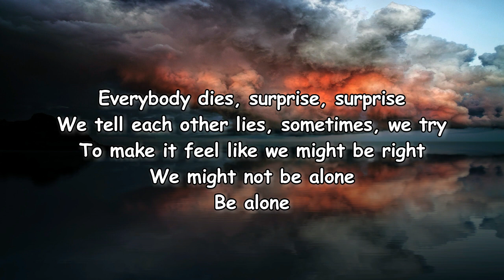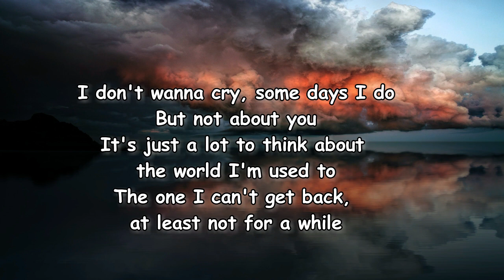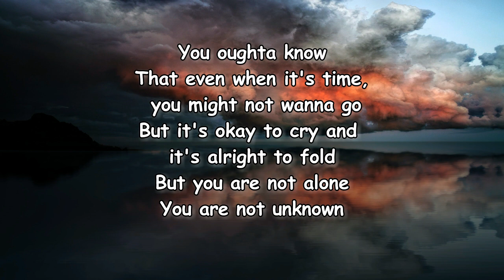Billie Eilish - Everybody Dies Lyrics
Everybody Dies Lyrics:

[Verse 1]
Everybody dies, surprise, surprise
We tell each other lies, sometimes, we try
To make it feel like we might be right
We might not be alone
Be alone

[Verse 2]
"Everybody dies," that's what they say
And maybe, in a couple hundred years, they'll find another way
I just wonder why you'd wanna stay
If everybody goes
You'd still be alone

[Verse 3]
I don't wanna cry, some days I do
But not about you
It's just a lot to think about the world I'm used to
The one I can't get back, at lеast not for a while
I sure have a knack for seein' lifе more like a child
It's not my fault, it's not so wrong to wonder why
Everybody dies
And when will I?

[Verse 4]
That even when it's time, you might not wanna go
But it's okay to cry and it's alright to fold
You are not unknown

Lyrics to Everybody Dies